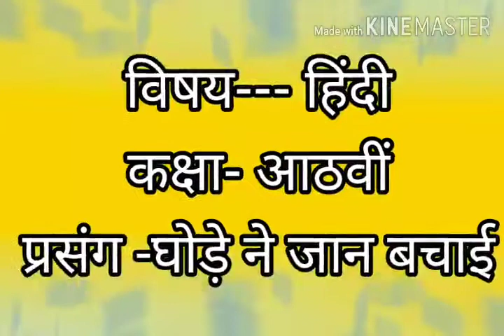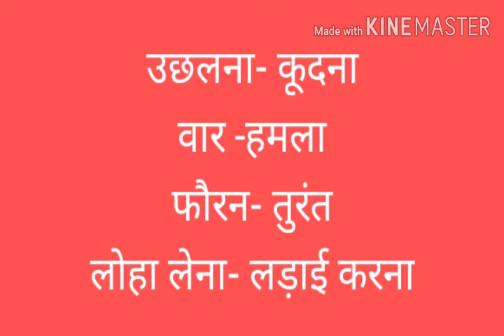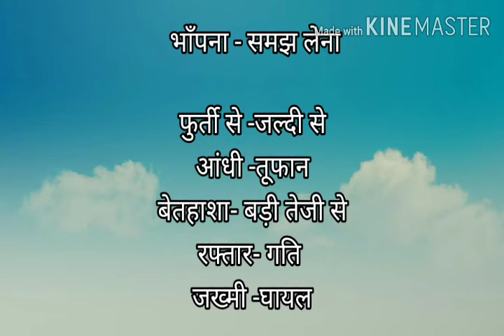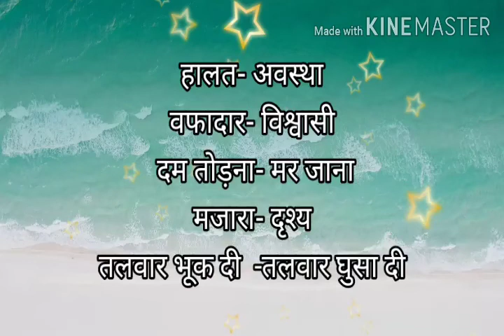कक्षा- आठवीं घोड़े ने जान बचाई